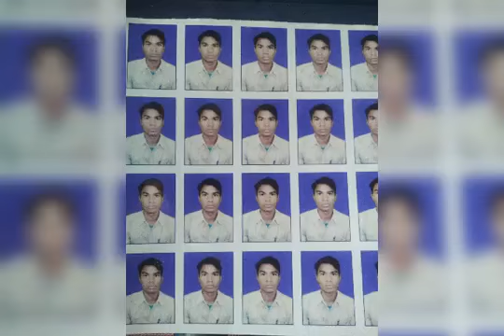Tore bhuwan ma maiya mahuha jawara bowaye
Chauka ram jash song